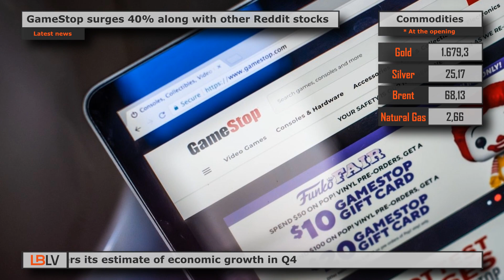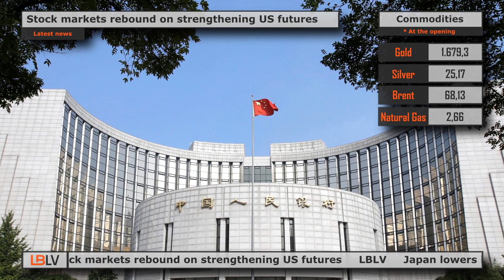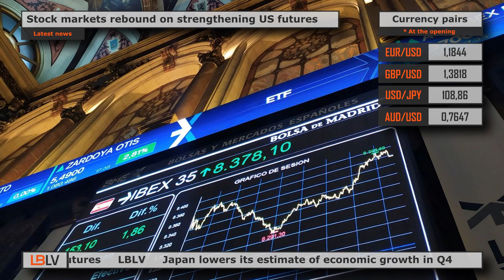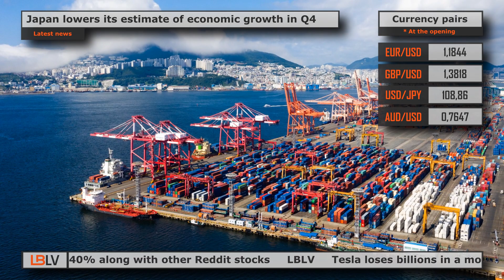LBLV Stock markets rebound on strengthening US futures 2021/09/03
The main economic news for Tuesday, March 9:

0:00 GameStop surges 40% along with other Reddit stocks
1:03 Tesla loses billions in a month on falling tech
1:54 Stock markets rebound on strengthening US futures
2:55 Japan lowers its estimate of economic growth in Q4

1. GameStop surges 40% along with other Reddit stocks
GameStop shares surge more than 40% on Monday, along with shares of other so-called meme stocks, helped by news from the video game retailer and expectations that investors might invest on the stock market from upcoming stimulus checks. The company’s GME shares last traded up 41.2% at $194.50, the highest closing level since Feb. 1, after GameStop brought in Chewy shareholder and co-founder Ryan Cohen to lead a new committee to help the video game retailer transition to e-commerce. The company's stock was up 53% at the high end of the session. Other stocks favored by retail investors on forums such as Reddit's WallStreetBets also rallied. Some market watchers cited the U.S. Senate's passage of a $1.9 trillion stimulus bill, including $1,400 in direct payments.

2. Tesla loses billions in a month on falling tech
Shares of Tesla Inc closed down for the fifth straight session Monday, hit by tech stocks that have wiped more than $277 billion off the market in the past month. High-tech stocks, which provided the market's recovery from pandemic lows last March, suffered a hit in the form of rising yields, and investors shifted funds to sectors poised to benefit from the global economic recovery. The Tech-heavy Nasdaq index is down more than 10.5% in the past three weeks. Shares of Tesla fell 6.5% on Monday, while peers Nio Inc and Li Auto closed down 7.6% and 5.0%, respectively. The pressure on the auto industry as a whole has been exerted by a global shortage of semiconductor chips, which has caused a major delay in production activity and forced many companies to cut production.

3. Stock markets rebound on strengthening US futures
Asian stocks rebounded from earlier losses Tuesday, lifted by firmer U.S. stock futures and central bank comments that calmed concerns about rising bond yields and inflation. The drop in U.S. bond yields also boosted stock markets. Japan's Nikkei was up 1.02% Tuesday afternoon, while the broadest index of Asia-Pacific stocks outside Japan, the MSCI, was higher by 0.10%. The People's Bank of China said the country's money supply will only grow in line with GDP growth, and the central bank sees no need for significant stimulus support in the next five years. Nasdaq futures jumped 1.1% and S&P 500 stocks rose 0.7%. European futures were slightly lower. On Wall Street on Monday, the Dow advanced, while the Nasdaq sifted over 2%, marking a more than 10% drop from its closing high of February 12 and confirming the index's correction in value. The tech sector and other high value companies are highly affected by the rising rates.

4. Japan lowers its estimate of economic growth in Q4
Japan's economy grew at a slower pace in October and December than originally reported, with firms cutting spending on equipment as the coronavirus pandemic clouded their business plans. The slowdown was mainly due to sharper declines in private inventories and less-than-expected growth in capital spending in the fourth quarter, even as exports remained steady. Separate data showed that household spending fell much more sharply in January than in the previous month, suggesting that the COVID-19 pandemic is forcing consumers to be cautious when making purchases. The economy grew at an annualized rate of 11.7% between October and December. The reading, which was weaker than economists' median growth forecast of 12.8%, leads to real growth of 2.8% for the October-December quarter, compared with preliminary growth of 3.0%.